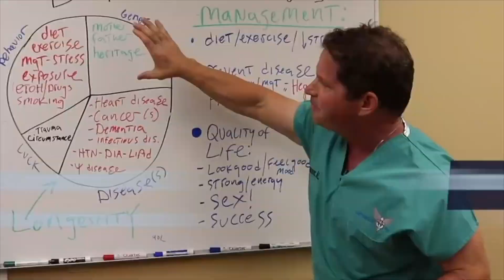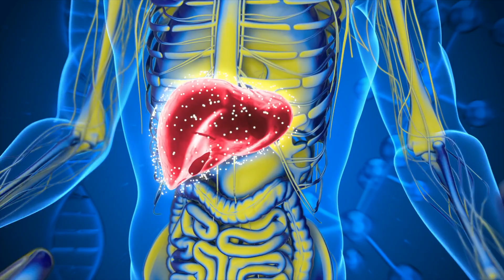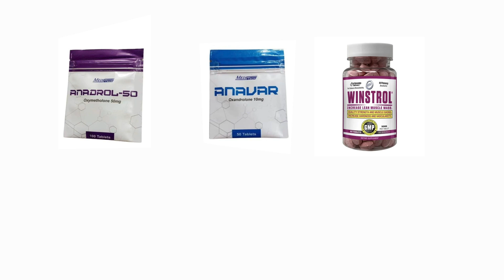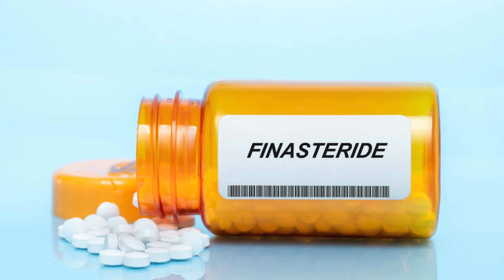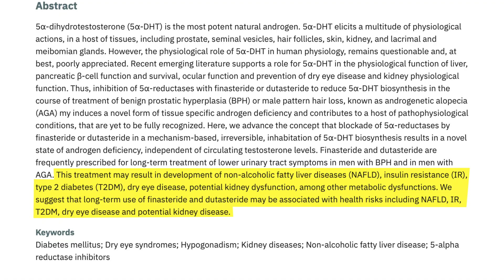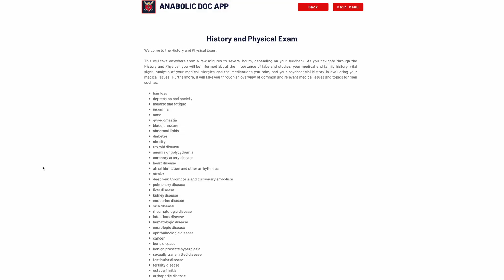Hair vs. Sex & More: The Finasteride Decision - Dr. O Helps You Understand What’s Right For You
Finasteride (Propecia,) a DHT blocker, is often used to prevent hair loss, sometimes along with dutasteride. But some patients experience a syndrome of sexual dysfunction including erectile dysfunction, along with issues in mood, concentration, and a sense of malaise and fatigue. These men face a choice between hair and sex. This is because DHT is a powerful androgen that, unlike testosterone, cannot be aromatized into estrogen. In this video I help guide you through the decision of whether to use finasteride, its mechanisms of action, and alternative hair therapies. I also cover additional issues that men using TRT or steroids should consider before taking finasteride.

TABLE OF CONTENTS:

00:00 - Intro
01:31 - Understanding DHT
03:38 - Biohacking
05:26 - Finasteride Syndrome
06:55 - DHT on the Brain
08:58 - Prostate
10:19 - The Plan
10:42 - ABCDs
11:58 - Trentinoin
12:54 - PRP injections

My practice is full and I’m not currently offering consultations. The best way to reach me is

Dr. O